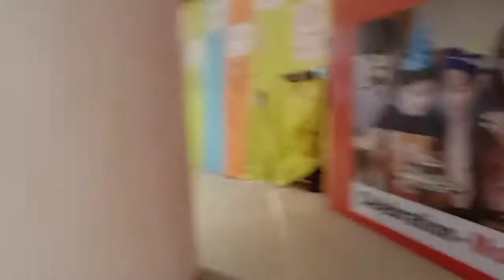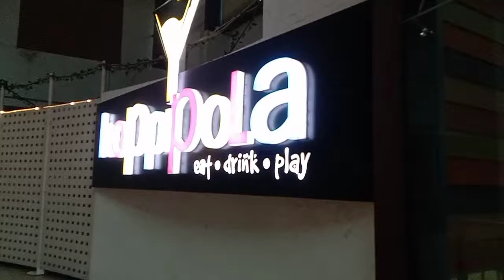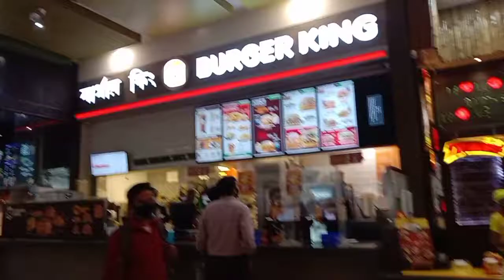ACROPOLIS MALL ....... mens wear ladies wear SNEAKERS SHOPPERS STOP SPENCERS EVERYTHING .❤️💗